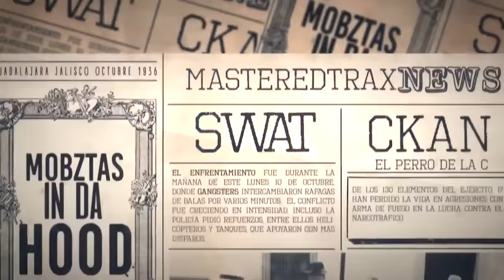Swat ft C-kan- Mobz In Da Hood (Official Video)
Vídeo oficial de la canción " Mobz In Da Hood"
| SWAT | C-KAN |